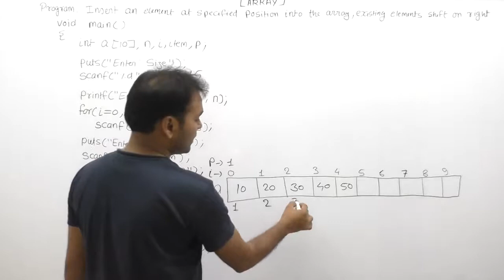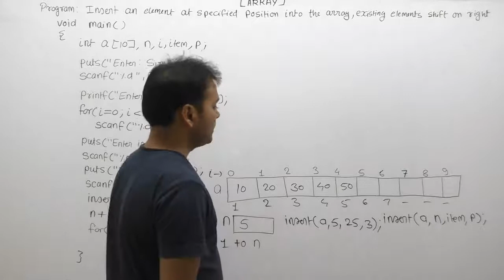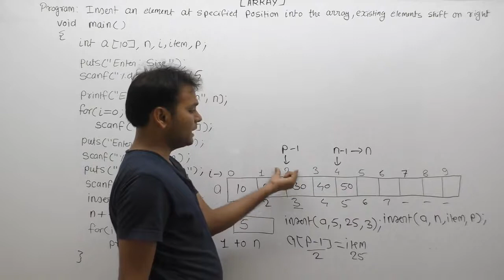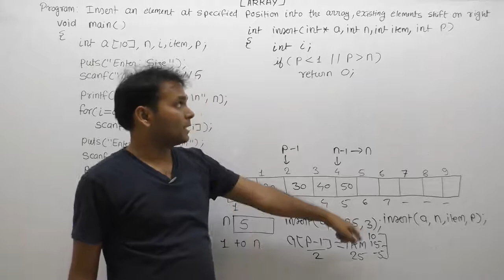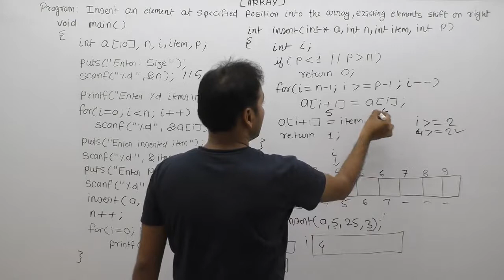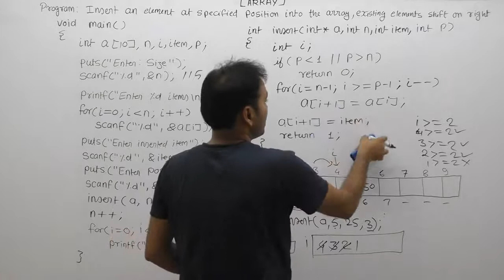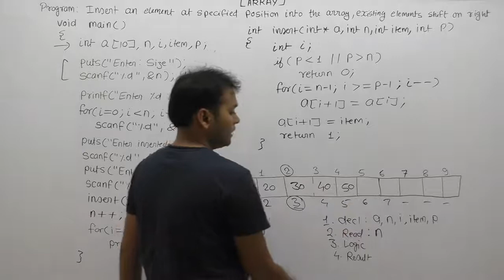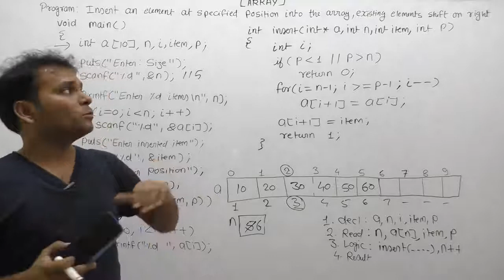write A Program To Insert An Element At Specified Position In The Array |Part957| C Language